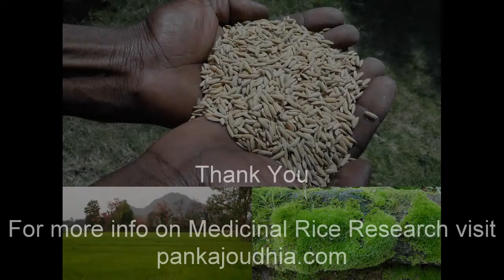Medicinal Rice B4 Formulations for Bone Inflammation: Pankaj Oudhia's Medicinal Plant Database